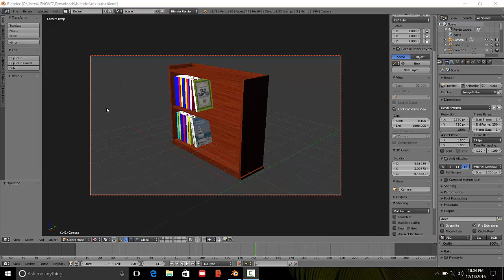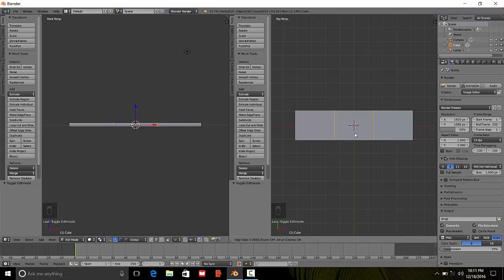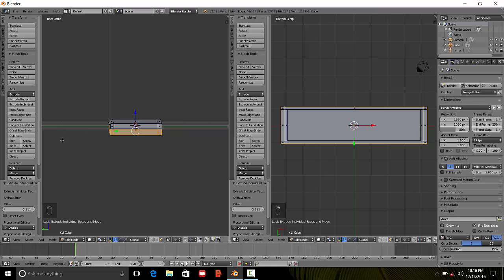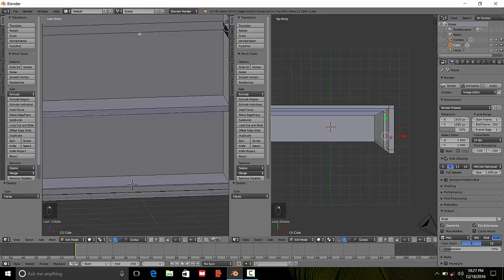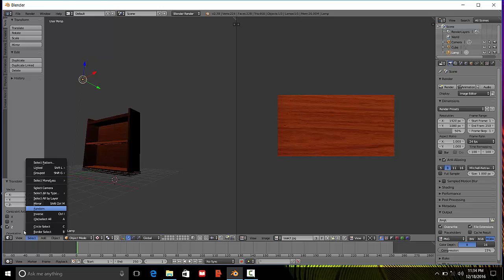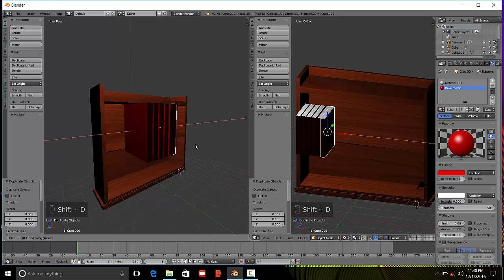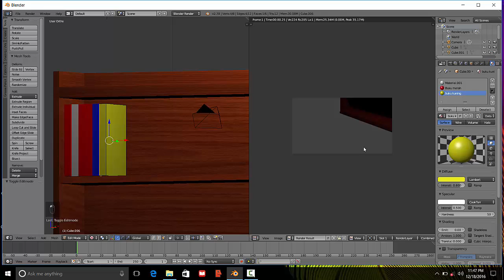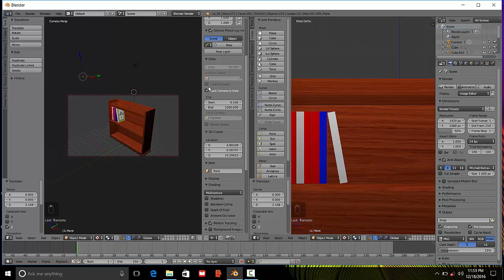Tutorial Pembuatan Objek Sederhana pada Blender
Tutoral ini dibuat oleh Iwan Doumy, S.Pd dalam rangka tugas pelatihan online Seamolec